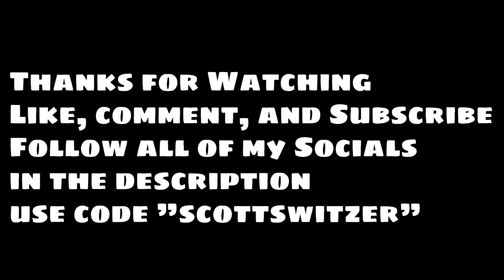Snowman (fortnitemontage ) (sia ) (#54)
This is my 52rd Montage
New Shorts Every Day!
USE MY CREATOR CODE "SCOTTSWITZER"